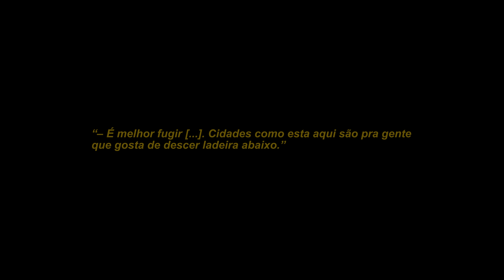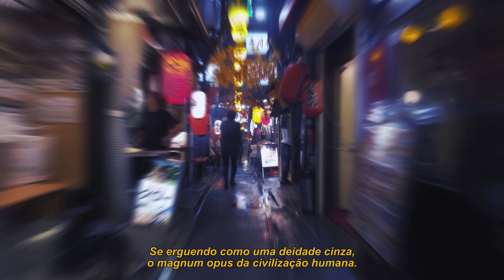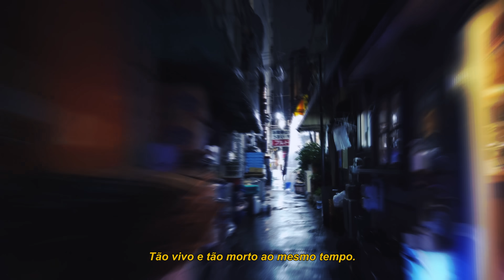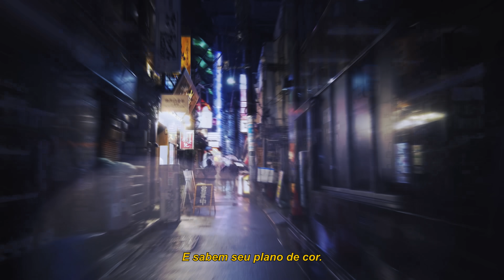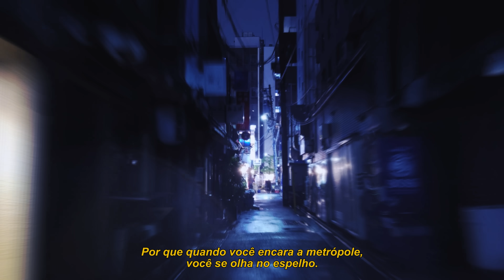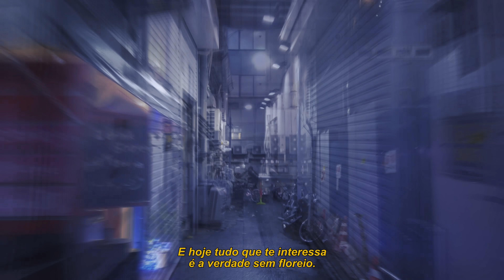ESSA CIDADE VAI TE ENGOLIR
cringe